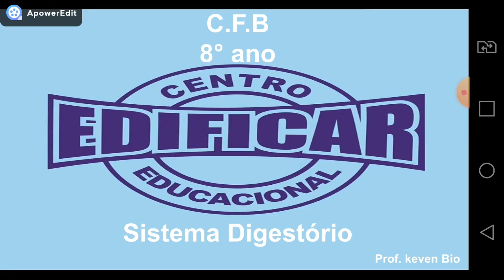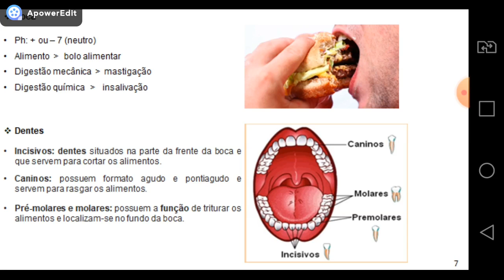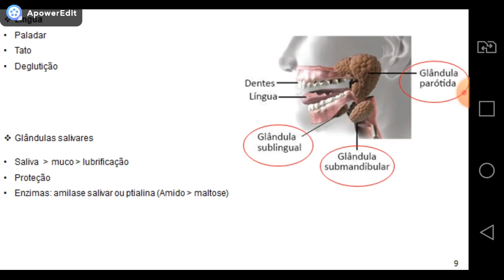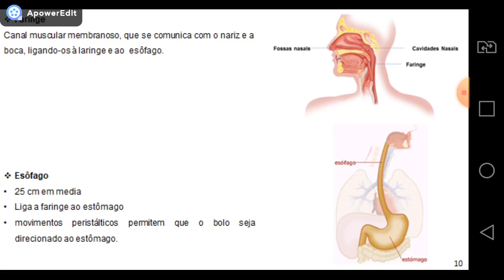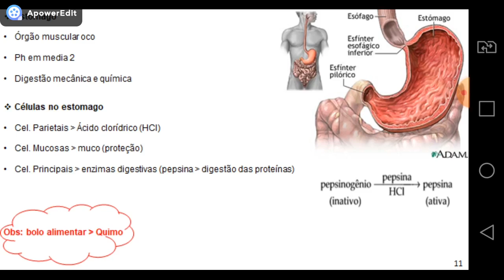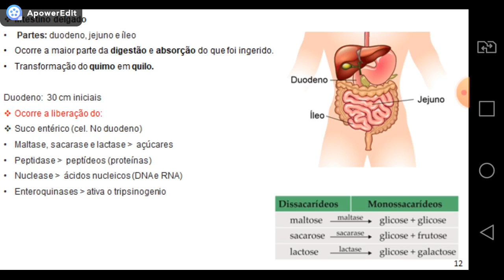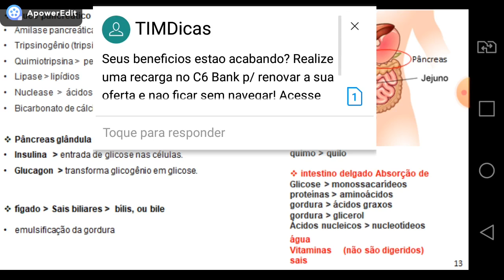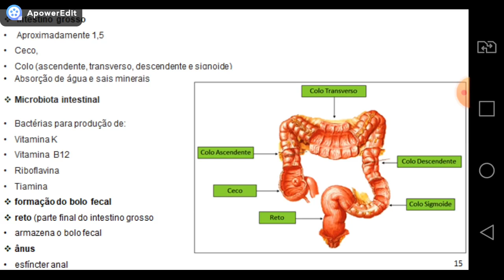Aula de CFB, 8º ANO - 03/08/2020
Videoaula de CFB para a turma do 8º Ano do Professor Keven, data: 03/08/2020